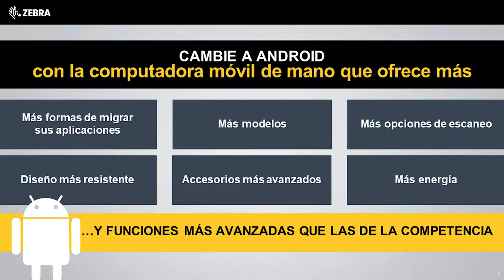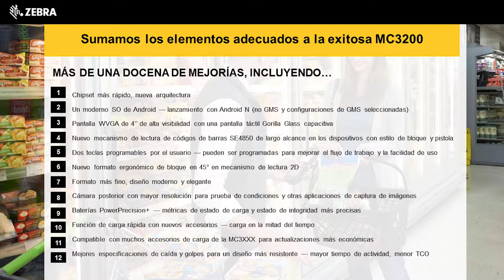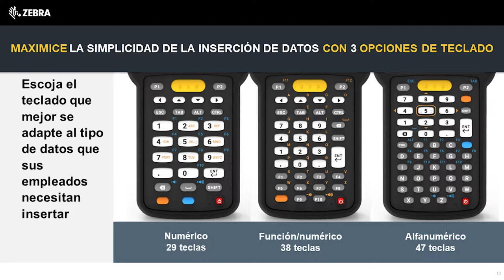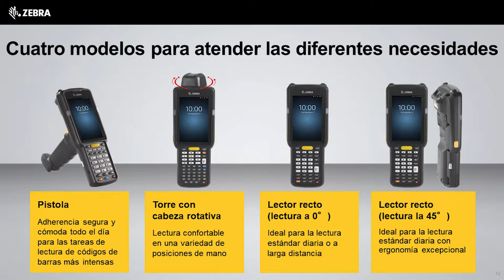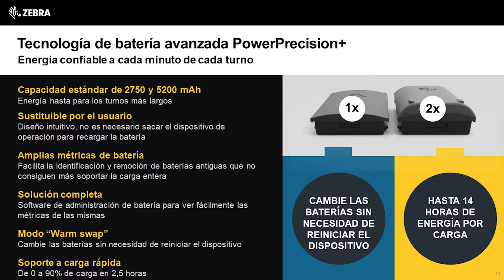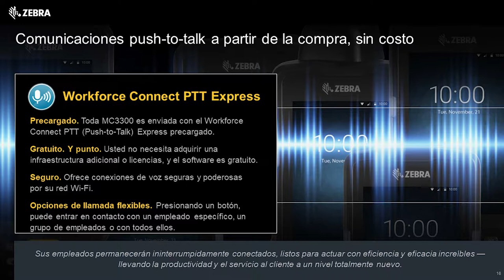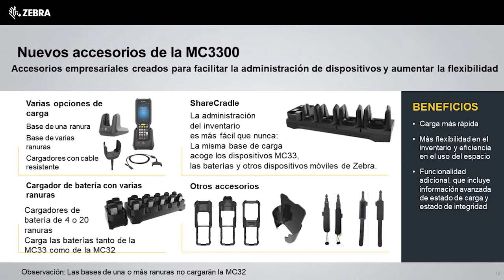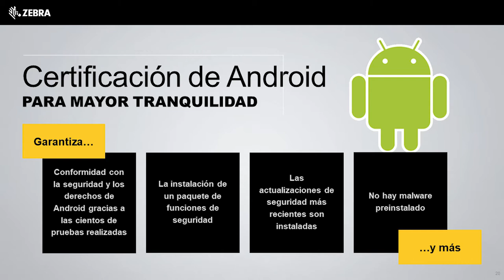Scnsrc. Jvr rgn. MC33